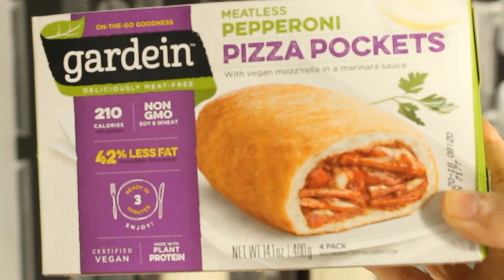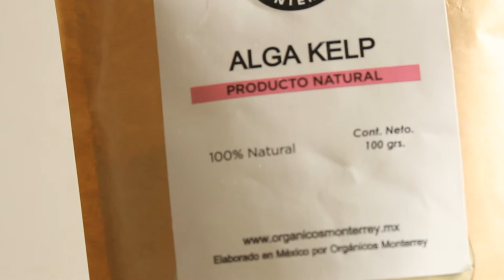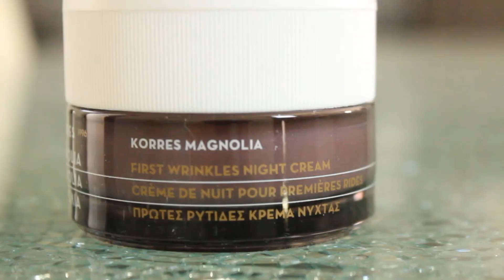Compritas acumuladas , Regalitos , Influenster VoxBox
♥♥GUSANITO REPOSTERIA:
♥♥KORRES MAGNOLIA:
❤️❤️CHOCOLATES COSTANZO en Instagram
♥♥BYS OVAL BROCHA DE MAQUILLAJE

♥♥ La Tienda en línea segura y donde yo compro que envian internacionalmente y que tendrás $10 dólares menos en tu primer compra es:

♥♥♥PREGUNTAS FRECUENTES♥♥♥

1.- Que marca de tinte usar que sea libre de crueldad?
-Ion Finishing Solutions y Manic Panic, de la tienda BEAUTY SUPPLY ,Shea Moisture de la tienda TARGET, Naturtint de la tienda en línea VITACOST;

2.- La marca Nyx es Libre de Crueldad?
-Si, pero su dueña es Lorea´l quien hace pruebas en animalitos desde hace milenios y para mí es lo mismo.

3.- Porqué en ocasiones usas en tus videos productos que si son crueles?
-Porque tengo mucho maquillaje que compré desde hace muchos años atrás cuando no tenía conocimiento que hacían terribles pruebas en animales, así que pienso usarlo y no volver a comprarlo, por eso trato de no mostrarlo para no darle promoción.

4.- Donde puedo encontrar en México, marcas que usas?
-Seguramente en la tienda SEPHORA MEXICO, ó investiga en la página en línea de la marca, o ya sea en tiendas, supers, locales comerciales, tianguis, sólo es cuestión de avocarte a investigar, leer y hacer busquedas. En la página en línea VITACOST, que te dejo link abajo, en la página en línea IHERB, ETSY, EBAY, AMAZONMX.

5.- A que te dedicas?
-Oficialmente, soy Licenciada en Derecho titulada con curso de Actuaria, pero también soy Ama de Casa y hago Maquillaje Profesional a domicilio.

6.-De dónde eres?
Nací en la Ciudad de Ensenada, B.C y vivo entre Mexicali, y El Centro, C.A.

7.-Cuáles son las marcas libres de crueldad ó veganas?
-Tengo dos videos por separado sobre las marcas, y lo que significa third party testing, y ser dueña de una compañia que testa en animales. Ahí puedes encontrar la respuesta.

8.- Que fijador de maquillaje usas?
Agua de rosas de la marca TU VIDA EN ROSA ó Agua de savila GEORGE´S ALOE de Vitacost y Wet n wild Photofocus y PAUL MITCHELL Awaphui mist.

9.- Porque si un Cosmético dice Hecho en CHINA, es Libre de Crueldad?
Hay una diferencia, en que el producto sea manufacturado y elaborado en China, y No SE VENDA ahí  sino en Estados Unidos, Mexico, etc.. y otra en que el producto sea elaborado en China y Si se venda ahi, para el primero, NO SE PRUEBA EN ANIMALES, pero en cuanto a lo segundo SI SE PRUEBA EN ANIMALITOS ya que es requisito por Ley en ese País que lo que se venda ahí se tienen que hacer esas horrorosas pruebas sin objeto y sin sentido.

10.- Maquillas a tus clientas con Cosmeticos Cruelty Free?
Les ofrezco el servicio, y a las que no les interesa, utilizo todo el maquillaje que tengo de años atrás relegado que no es CF para poder acabarmelo y no comprar más. Y a las que si piden obviamente las maquillo con libre de crueldad.

I HAVE A US ADDRESS AND A
Calexico, C.A.
92232

Para trabajos por favor comunicarse únicamente al correo anterior.
Cuento con dirección Mexicana y Amerciana,
favor de contactarme al correo anterior.

*The ERNO LASZLO influenster voxbox I recieved complimentary for review purposes.